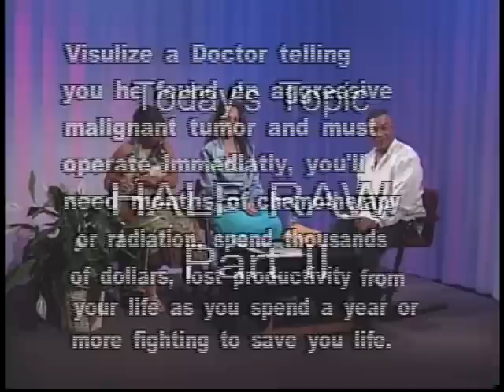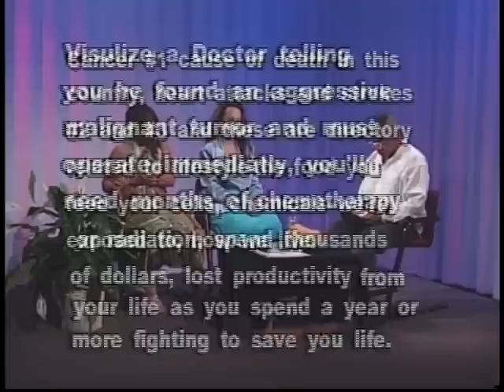Eating Half Raw (Show #2)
Learn Health Secrets of the rich & famous with nutritionist & Lifestyle Coach  to the stars Sharron Winbush, co- host actor musician mother of the universe Maia and myself in studio with Sharron-"Half Raw"

Topics - Reducing size of tumors, tolerating chemo & radiation better, coming off blood pressure medications, lowering dosage of insulin for diabetes, more energy, look & feel younger, lose weight, teach family to eat better, no longer fear disease because they have the knowledge on how to manage health & disease better.
Blaze-Out